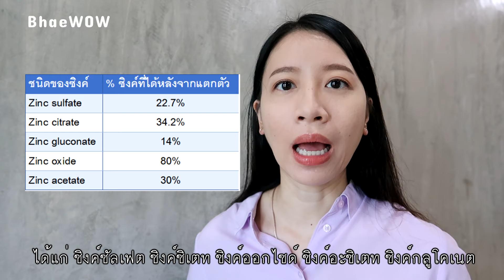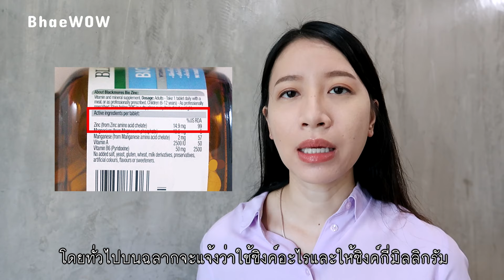ซิงค์รักษาสิว ลดการเกิดสิวอย่างไร กินยังไงให้ได้ผล ซิงค์ลดสิวจริงไหม |เภว๊าว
หวังว่าคลิปนี้จะมีประโยชน์กับเพื่อนๆนะคะ

👉คลิปนี้จะพูดถึงประโยชน์ของการกินซิงค์ ซิงค์ลดสิวได้อย่างไร วิธีเลือกผลิตภัณฑ์เสริมอาหารซิงค์

👍สรุปว่าการกินซิงค์สามารถช่วยลดสิวได้นะคะ เนื่องจากไปลดสาเหตุความมันบนใบหน้าที่เป็นสาเหตุของการเกิดสิว แต่จะเห็นผลชัดเจนเมื่อรับประทานไปประมาณ 3 เดือนนะคะ

💙💊สุดท้ายแล้วขอให้เพื่อนๆเลือกผลิตภัณฑ์ที่เหมาะกับตัวเองนะคะ

LINE: @bhaewow  ( มี @ )